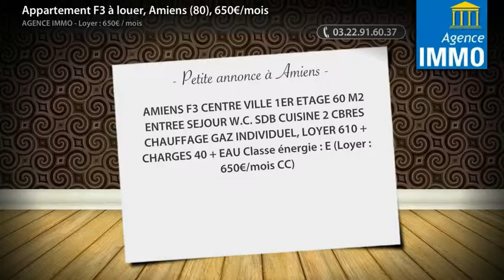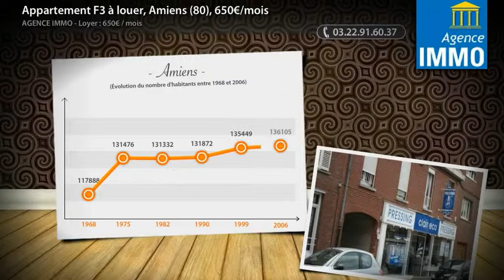Appartement F3 à louer, Amiens (80), 650€/mois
AMIENS F3 CENTRE VILLE 1ER ETAGE 60 M2 ENTREE SEJOUR W.C. SDB CUISINE 2 CBRES CHAUFFAGE GAZ INDIVIDUEL, LOYER 610 + CHARGES 40 + EAU Classe énergie : E (Loyer : 650€/mois CC)

• AGENCE :
Agence Immo (Amiens)

• ANNONCE :
• Type de bien : Appartement
• Nb de pièce : 3
• Surface : 60m²
• N° de mandat : DPE
• DPE : 249 kWhep / m².an
• GES : 58 kgéqCO2 / m².an
• Loyer : 650,00€ CC